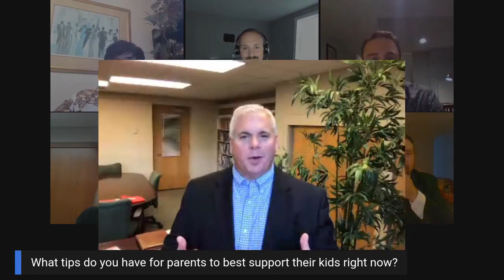School Health Series: Classroom, Activities & Team Sports - Practicing Healthy Behaviors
Experts discuss reducing risk and staying healthy to prevent the spread of COVID-19. Live event with Q&A.